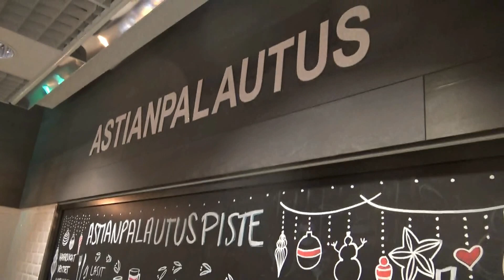PIZZA BUFFA PRISMA AUTTAA JAKSAMAAN